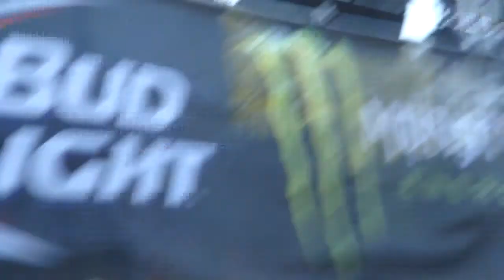all that remains2